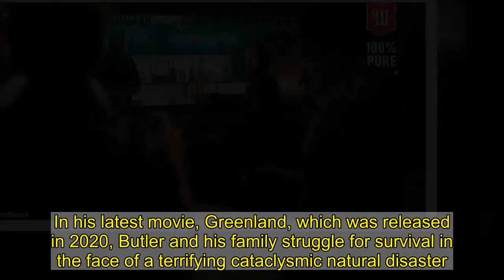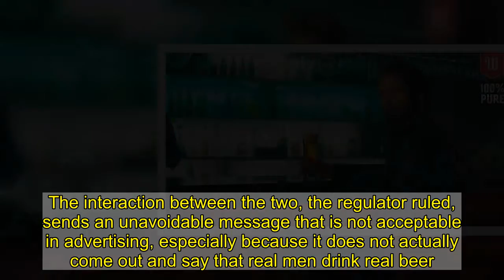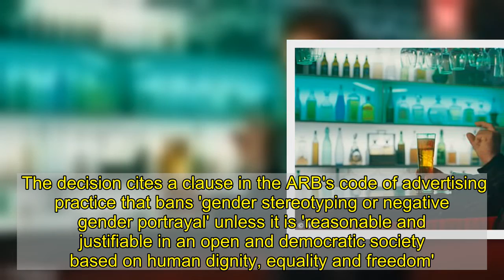Gerard Butler marked 50th birthday by releasing turtles into the ocean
Gerard Butler celebrated his 50th birthday by releasing sea turtles into the ocean.The actor, famed for his hardman roles such as Spartan warrior Leonidas in 300 and army man Mike Banning in the Olympus Has Fallen film series, revealed he marked the milestone in Costa Rica doing 'environmental stuff'.Gerard turned 50 in November 2019 but has only now discussed how he celebrated, saying that it was attended by 'spiritual people' and was 'very powerful'.   The Scottish actor, now 51, told Total Film Magazine: 'I'm not a birthday party guy. I've often, on my birthday, at 7PM, said "okay, let's have dinner". And everybody is told with 15 minutes to spare.'But this time, I actually did a big event in Costa Rica and brought loads of friends down.  'And it was very, very powerful. We brought down a lot of spiritual people, a lot of performers.'We did a lot of environmental stuff, like releasing sea turtles out into the ocean. It was such a mix of so many things, I'm so glad I did it.'  This took place several months before the COVID-19 pandemic hit the world, with many unable to celebrate their birthdays over the past year.In his latest movie, Greenland, which was released in 2020, Butler and his family struggle for survival in the face of a terrifying cataclysmic natural disaster. The pandemic delayed the movie's release several times, eventually being made available through video on demand in December.   This follows Gerard's recent controversial gender stereotyping row, leading to the banning of a South African beer advert.The Paisley-born actor fell foul of advertising standards with his TV ad for Diageo-made Windhoek beer.They banned the commercial for suggesting real men, like Butler, drink real beer.  Butler agreed to take part in the ad despite having his well-publicised battle with the booze. He went tee-total after a spell in rehab, checking into the Betty Ford clinic in 2012.He claims not to have drank alcohol since then.Butler is seen casually dressed and bearded while enjoying a pint at the bar with the slogan: 'It's time for the perfect beer.'The beer campaign features the tag line, 'Keeping It Real With Mr Gerard Butler'.  The beer brand used a 'gentle looking' man who succumbs to the pressure of 'macho' movie star Gerard Butler, said South Africa’s Advertising Regulatory Board (ARB).The ad features Butler, described in the regulator's decision as 'a macho looking movie star', remonstrating with a bar patron who asks for a slice of lime with his Windhoek.'Hey, that’s a Windhoek. It’s 100% beer. You don’t need any lime,' Butler tells the other customer, before turning to the camera and says, 'Keep it real, Joe. Keep it real.'  The man he takes to task, says the ARB, 'is a gentle looking, red-headed man – two characteristics that might typically make him a target for teasing in a toxic environment'.By showing a man deciding against having a lime with his beer, Windhoek is entrenching toxic masculinity, the regulator ruled.The interaction b